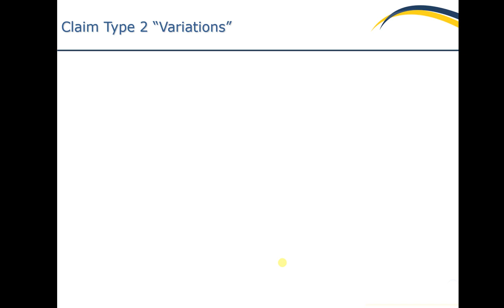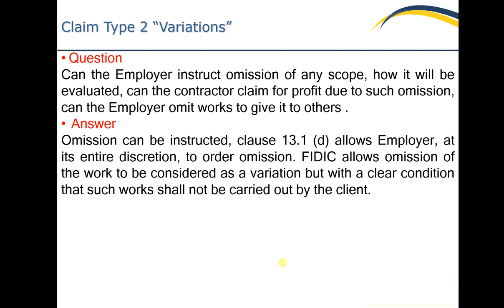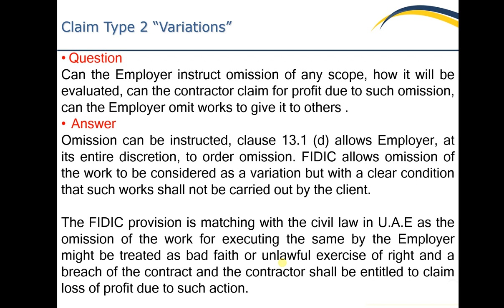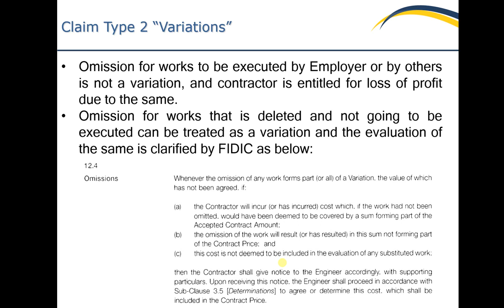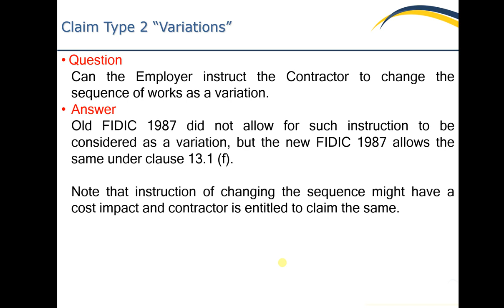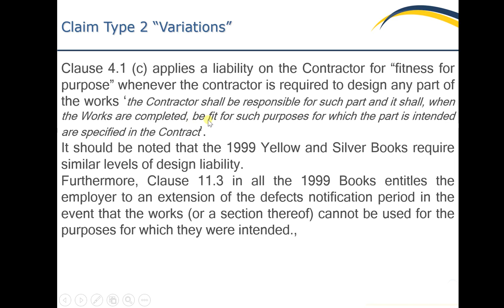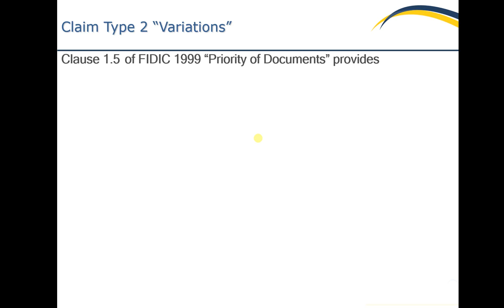17 Variation Claims part 2 Lec 17